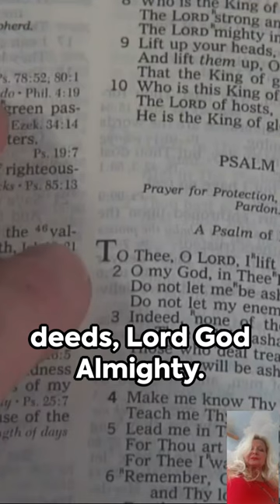BIBLE VERSE CHALLENGES! GROW STRONGER.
BIBLE VERSE CHALLENGES! GROW STRONGER..PUT GOD FIRST IN LIFE, AND LIFE WILL WORK FOR YOU. Lady Jane will show you how... READ THE BIBLE. Read it, love it, do it, and see the change!